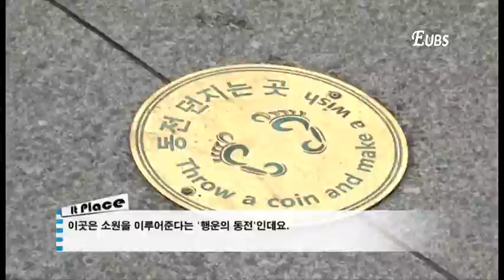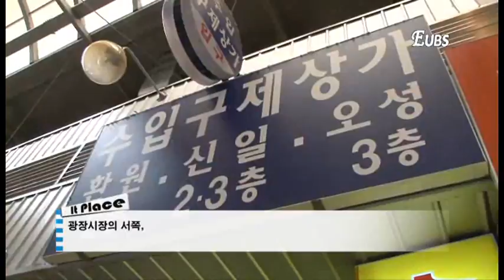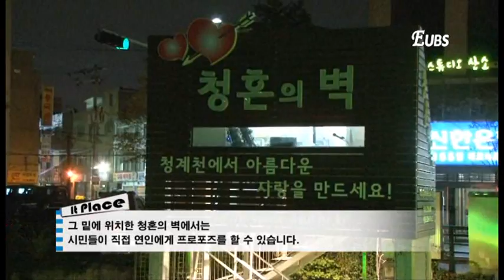it Place #4. 청계천 따라걷기